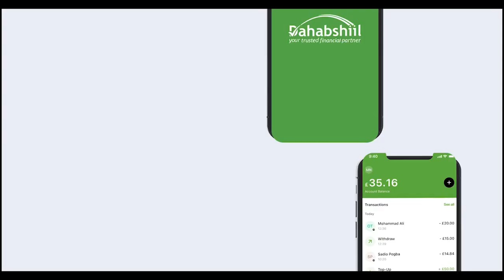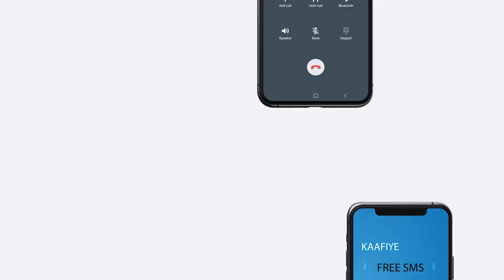Gudida Qabanqaabada Xuska 18MAY Ee Gobolka Sanaag Oo Fariin Udiray Shacabka